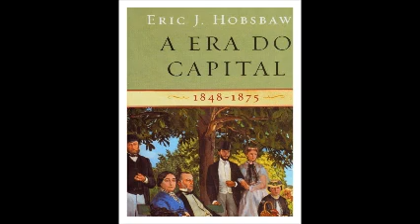audiolivro - Hobsbawm - A Era do Capital 7